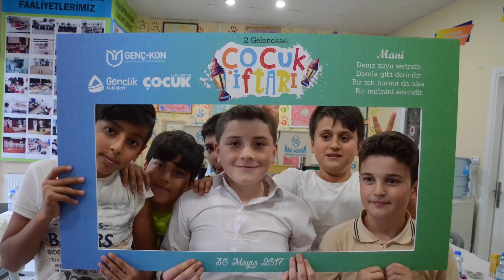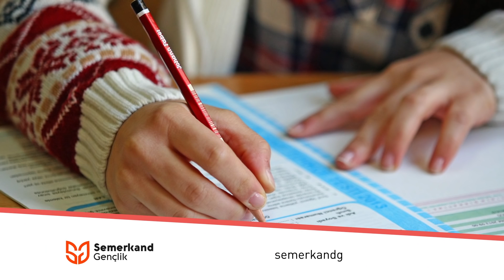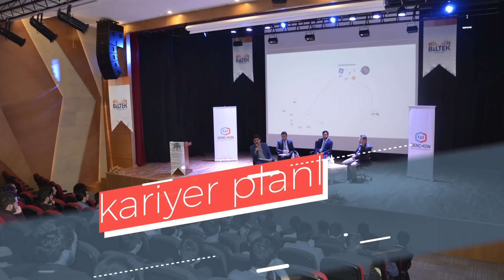GENÇKON TANITIM FİLMİ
GENÇKON tanıtım filmi - 2018

Çünkü gençliğe değer.